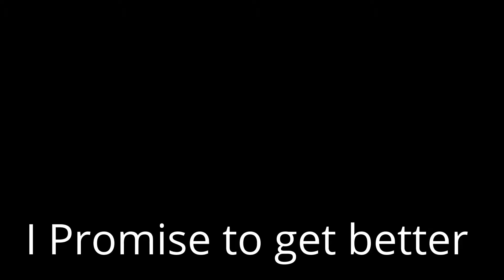WaTonGA SkatePark Nothing Important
boring vlog